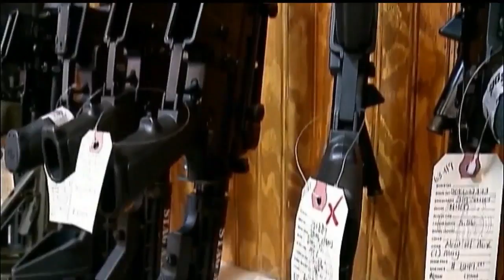Newsmaker Sunday: Debbie Lesko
FOX 10's John Hook talks to Republican candidate for Arizona's 8th District, Debbie Lesko. The upcoming special election is for former Rep. Trent Frank's seat in Congress.